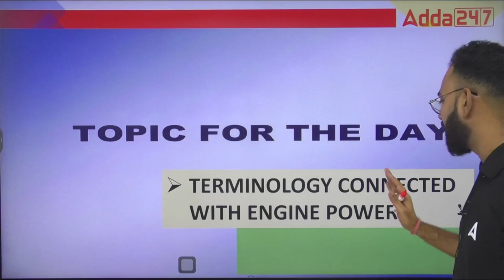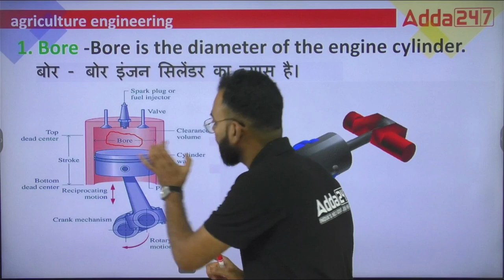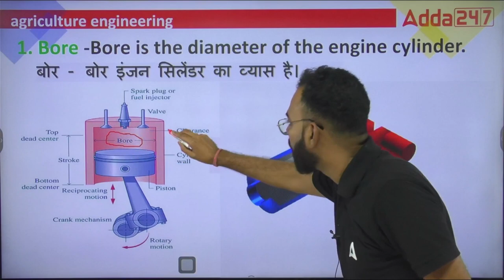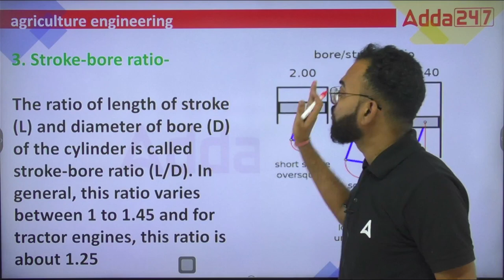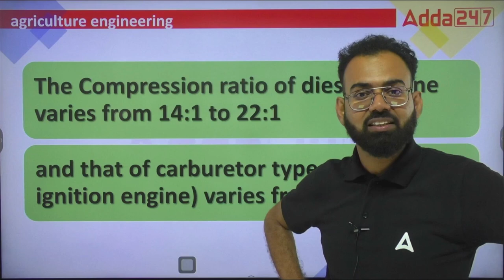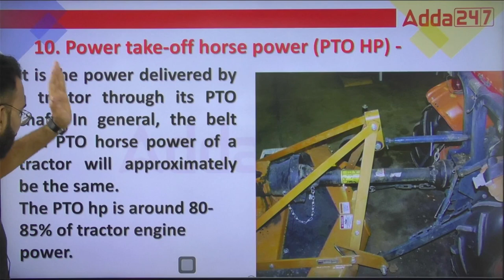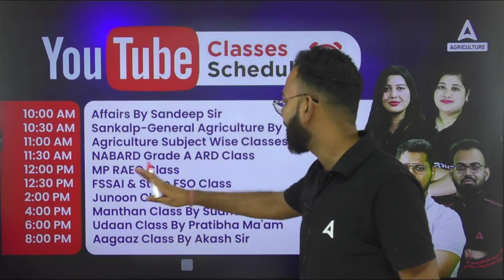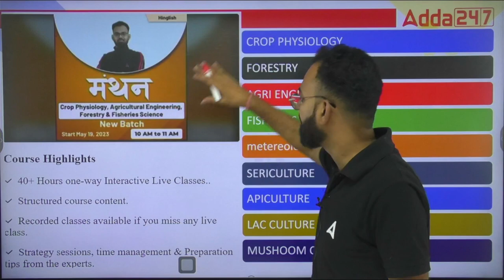Engine Terminology | Lecture #2 | Agricultural Engineering Foundation Class By Sudhanshu Omar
Learn the basic terminology used in agriculture engineering engines with this video! We'll cover terms like bore, stroke, compression ratio, horsepower, torque, BMEP, displacement, RPM, valvetrain, fuel injection, and emissions control. We'll also discuss the different types of agriculture engines, such as gasoline engines, diesel engines, natural gas engines, and electric engines. This video is designed for students, engineers, and anyone else who is interested in learning more about agriculture engineering engines.

👉10:00 AM - 10:30 AM - Agriculture Current Affairs Class By Sandeep Sir
👉10:30 AM - 11:00 AM - Sankalp - General Agriculture Class By Sandeep Sir
👉11:00 AM - 11:30 AM - Subject Wise Class
👉11:30 AM - 12:00 PM - NABARD Grade A ARD Class
👉12:00 PM - 12:30 PM - MP RAEO Class
👉12:30 PM - 1:00 PM - FSSAI Assistant, CFSO/TO & State FSO Class

👉4:00 PM - 5:00 PM - Manthan Class by Sudhanshu Sir
👉6:00 PM - 7:00 PM - Udaan Class By Pratibha Ma'am
👉8:00 PM - 8:30 PM - Aagaaz Class By Akash Sir